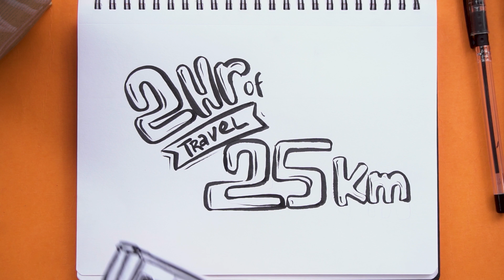Getting Recognized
I attended an  event recently and a lot weird n interesting things happened.

Sanpchat : Keshrt

Im Kesh. Im a 22yr old Filmmaker, artist/ creative dude from India and this is where I share my creations ;)